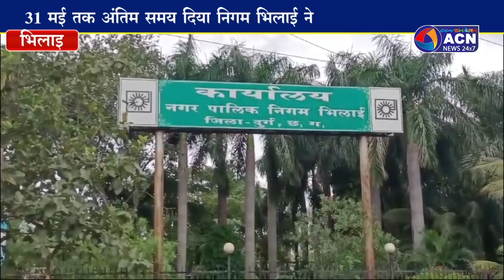27 भवन स्वामी के विरूद्व कुर्की वारंट जारी